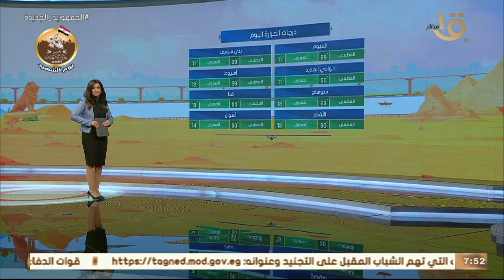صباح الخير يا مصر | بيان بدرجات الحرارة المتوقعة اليوم في مختلف أنحاء الجمهورية